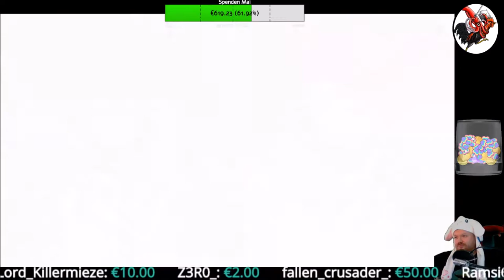Deadly Premonition Origins #01 Eine schmerzliche Begrüßung